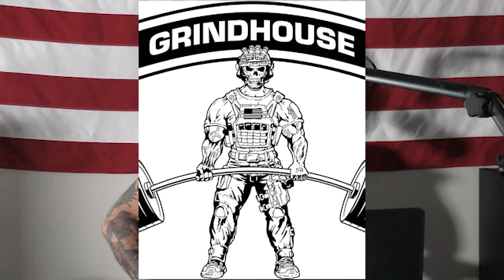Episode 67 - Ramon Luna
Ramon is a soldier, personal trainer, and fitness enthusiast.

Produced by Royal Tier Productions LLC

OnlyKings theme by Clayton Birtcher